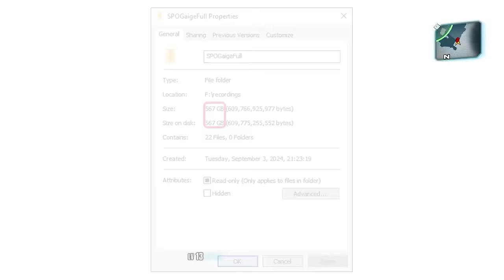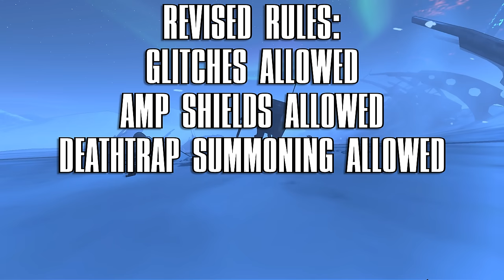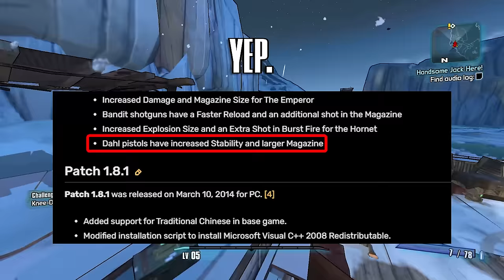Beating Borderlands 2 With Only The Starting Pistol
This challenge took a lot of time in both the challenge itself and editing the video.

0:00 Explanation
2:18 The Run
47:46 Bonus Content
1:04:36 Terramorphous
1:12:39 Bane-us Content